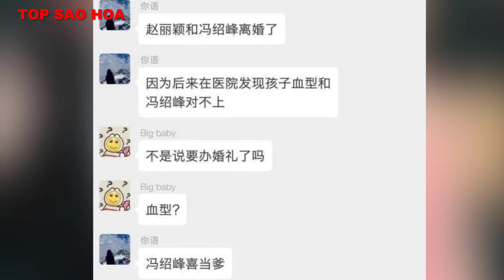Tin đồn gây shock: Triệu Lệ Dĩnh và Phùng Thiệu Phong đã ly hôn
Top Sao Hoa tổng hợp tin :Triệu Lệ Dĩnh và Phùng Thiệu Phong đã ly hôn